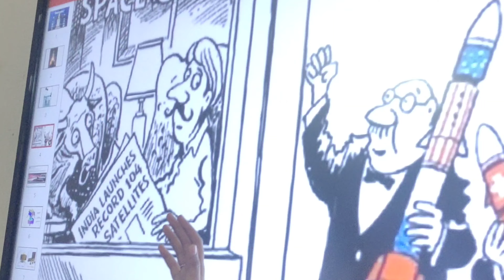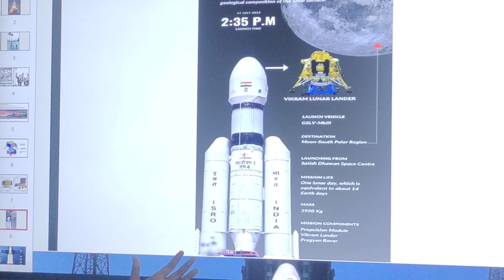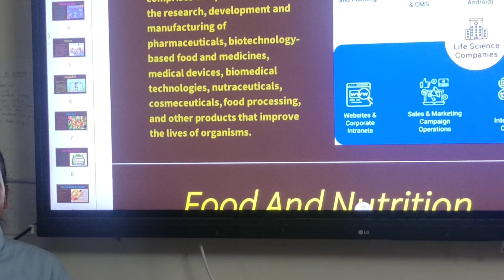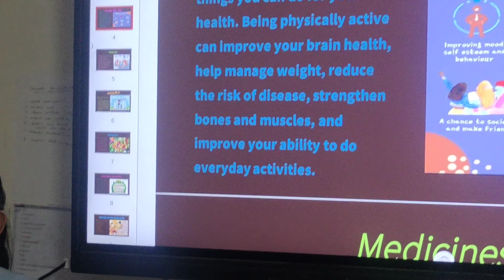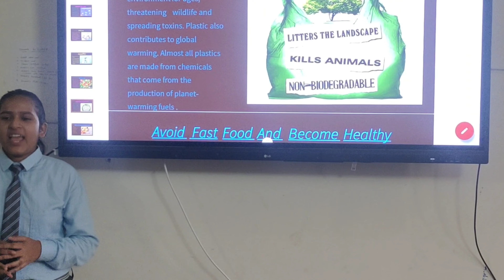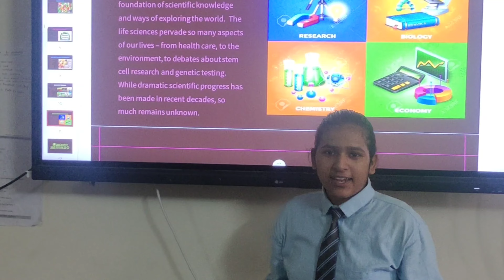PRIDE OF MAHATMA GANDHI GOVERNMENT SCHOOL SRIGANGANAGAR RAJASTHAN INDIA